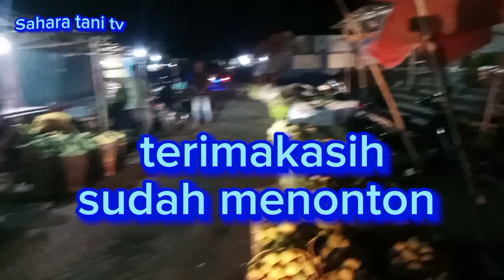KEBANJIRAN DURIAN PASAR BUAH PASREPAN HARGA MURAH MERIAH